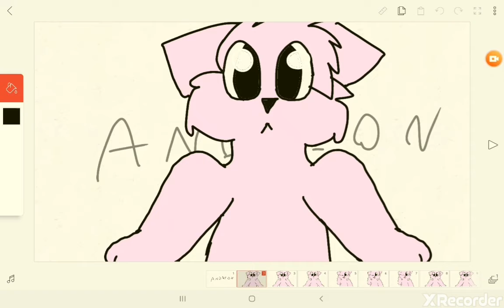New soul meme( flipaclip)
Original:lemalin
Espero que tenham gostado! I'm hope you enjoyed!